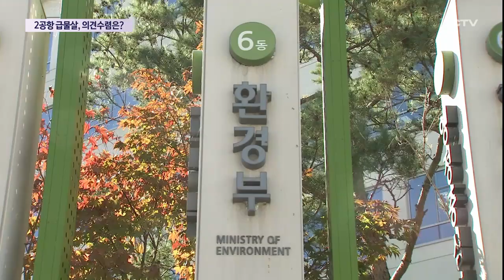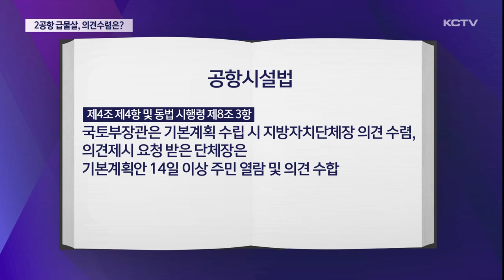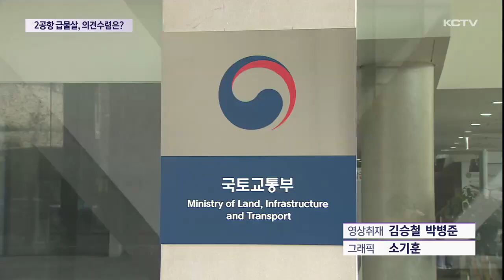제2공항 사업 급물살…'의견수렴' 어떻게?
환경부가 전략환경영향평가 보완서를 조건부로 통과하면서 제2공항 사업도 급물살을 타게 될 전망입니다.

앞으로 제2공항 기본계획 고시와 사업 최종 승인까지 국토부는 제주도의 의견을 수렴해야 하는데 지역내 찬반 갈등을 수습하고 어떤 방식으로 도민 의견을 모을지가 관건입니다.